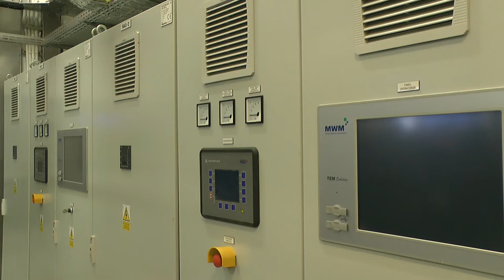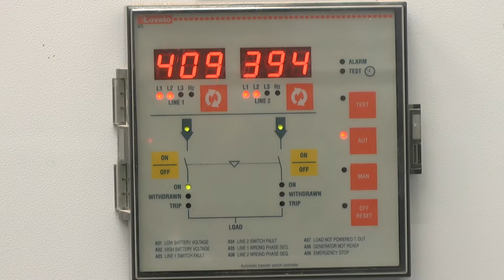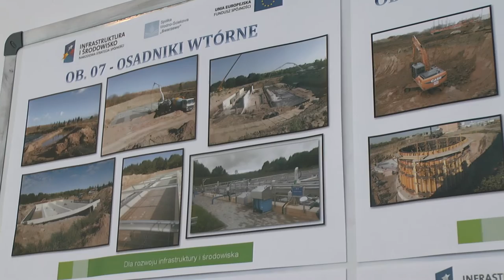Dzień otwarty Oczyszczalni Ścieków „Swarzewo